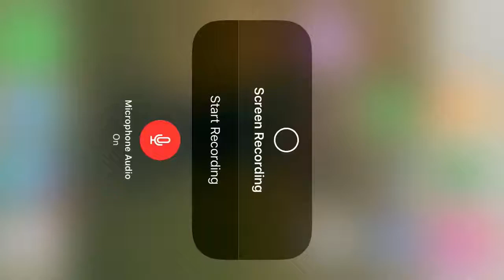Mini game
Donkey Kong in minecraft